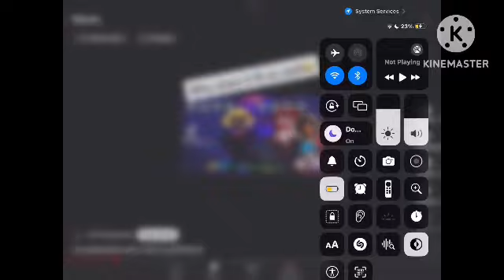What is the ad